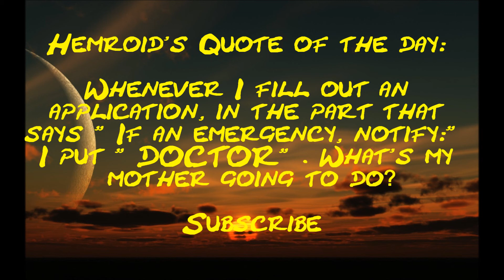How much money does ijustine make on youtube (2013)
Fun way to see how much ijustine makes on YouTube